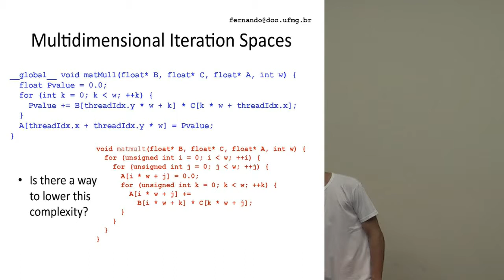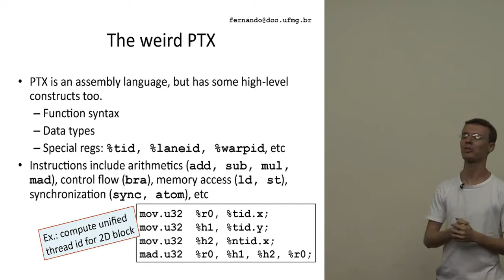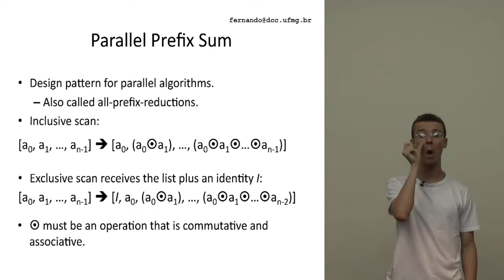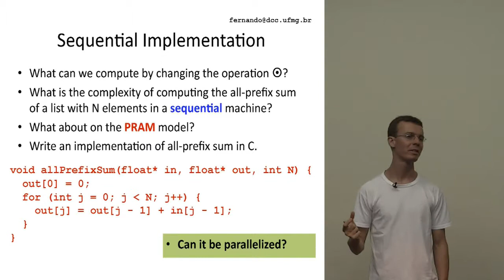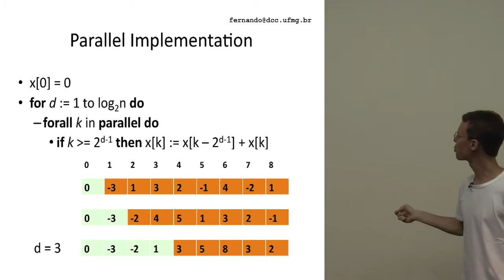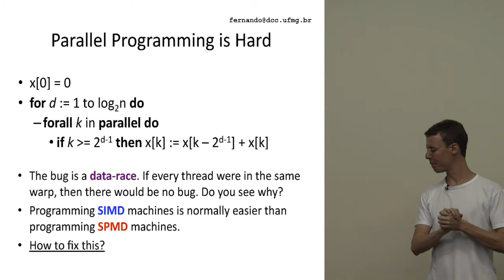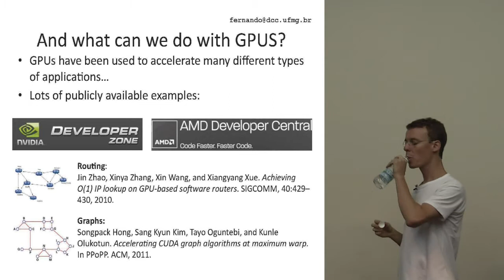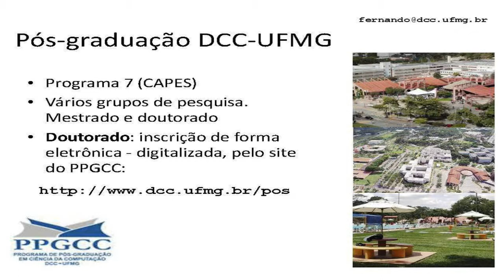2013 - Técnicas de Otimização de Códigos para GPU I - parte 5 de 5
2ª Escola de Verão em Computação
Técnicas de Otimização de Códigos para GPU
Professor Fernando Magno Quintão Pereira